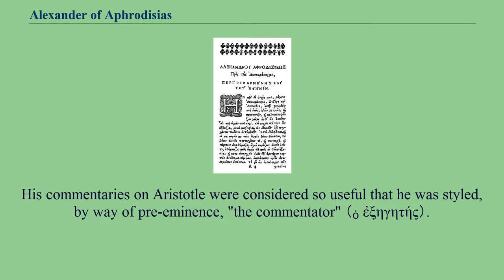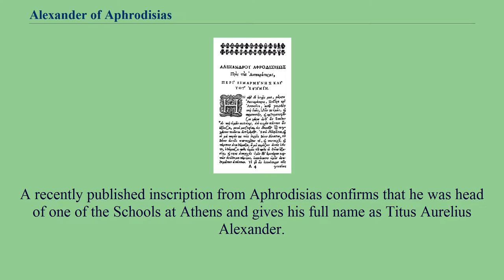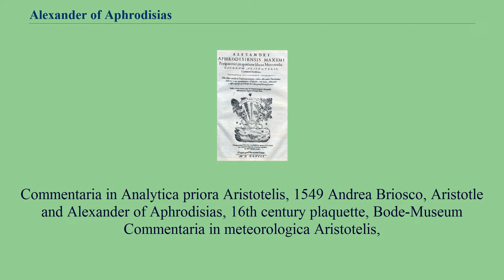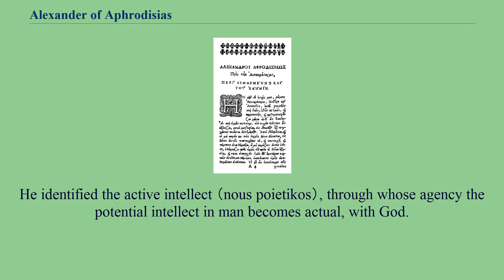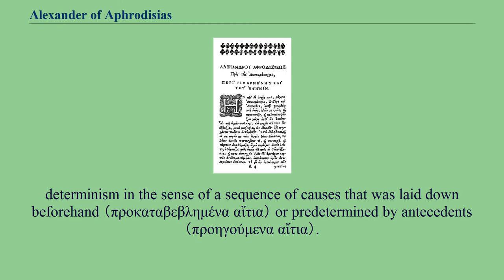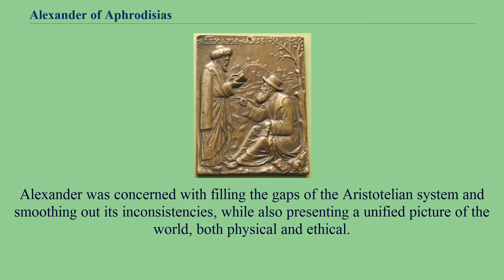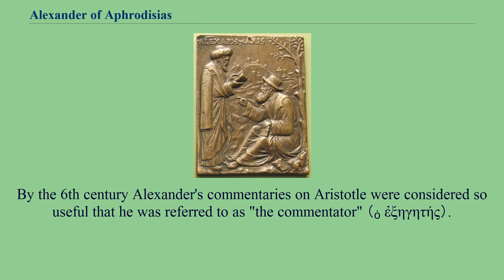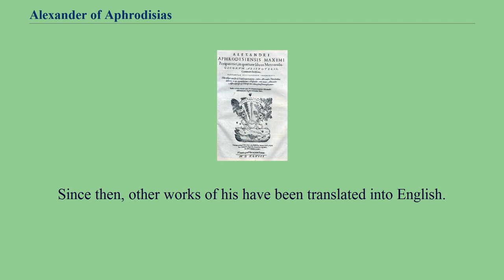Alexander of Aphrodisias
2nd-century_Greek_people
2nd-century_philosophers
Roman-era_Peripatetic_philosophers
Roman-era_philosophers_in_Athens
Roman-era_students_in_Athens
Opening paragraph of the treatise On Fate （Peri eimarmenes） by Alexander of Aphrodisias dedicated to Emperors （autokratoras）.
From an anonymous edition published in 1658.
Alexander of Aphrodisias （Greek: Ἀλέξανδρος ὁ Ἀφροδισιεύς; fl. 200 AD） was a Peripatetic philosopher and the most celebrated of the Ancient Greek commentators on the writings of Aristotle.
He was a native of Aphrodisias in Caria, and lived and taught in Athens at the beginning of the 3rd century, where he held a position as head of the Peripatetic school.
He wrote many commentaries on the works of Aristotle, extant are those on the Prior Analytics, Topics, Meteorology, Sense and Sensibilia, and Metaphysics.
Several original treatises also survive, and include a work On Fate, in which he argues against the Stoic doctrine of necessity; and one On the Soul.
His commentaries on Aristotle were considered so useful that he was styled, by way of pre-eminence, "the commentator" （ὁ ἐξηγητής）.
Alexander was a native of Aphrodisias in Caria （present-day Turkey） and came to Athens towards the end of the 2nd century.
He was a student of the two Stoic, or possibly Peripatetic, philosophers Sosigenes and Herminus, and perhaps of Aristotle of Mytilene.
At Athens he became head of the Peripatetic school and lectured on Peripatetic philosophy.
Alexander's dedication of On Fate to Septimius Severus and Caracalla, in gratitude for his position at Athens, indicates a date between 198 and 209.
A recently published inscription from Aphrodisias confirms that he was head of one of the Schools at Athens and gives his full name as Titus Aurelius Alexander.
His full nomenclature shows that his grandfather or other ancestor was prob...